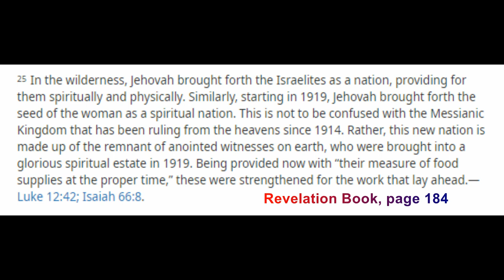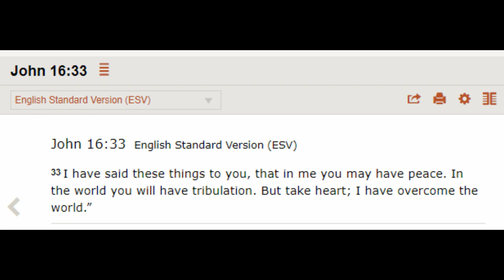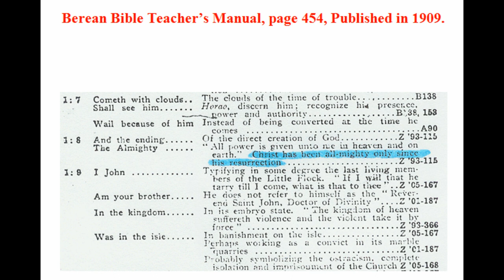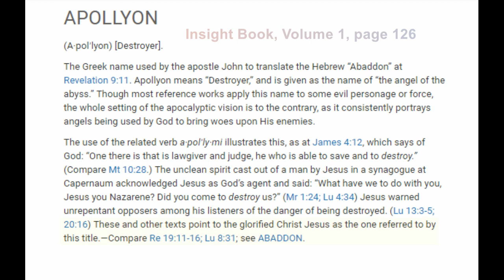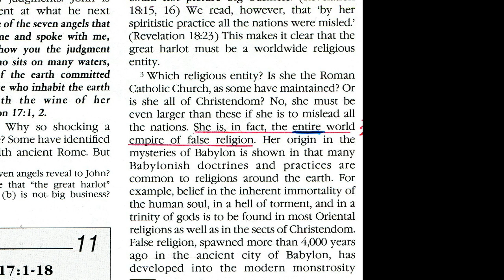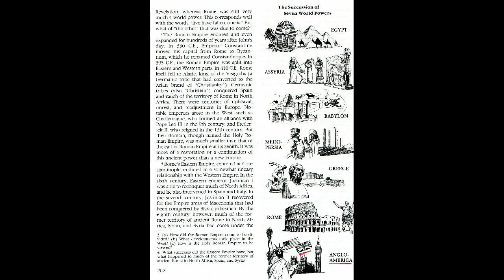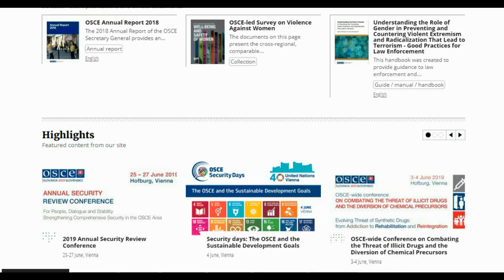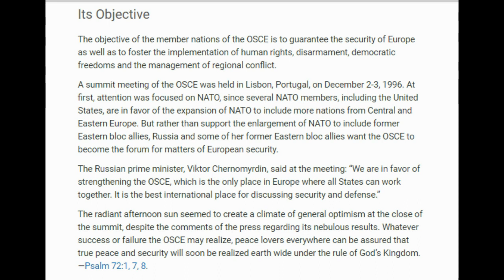Debating (Stirling) Jehovah's Witnesses 284: A really interesting conversation